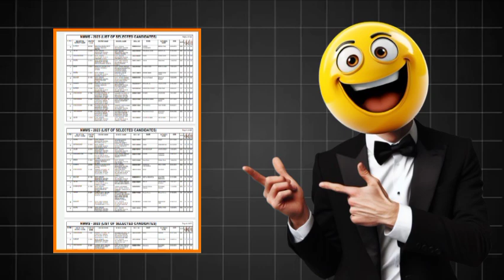Nmms Merit List 2024 | Nmms Exam Merit List 2024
Solved Queries -
Nmms exam sat paper 2023
Nmms exam mat paper 2023
○Nmms mm exam sat important questions social science 2023
Nmms exam maths question paper 2023